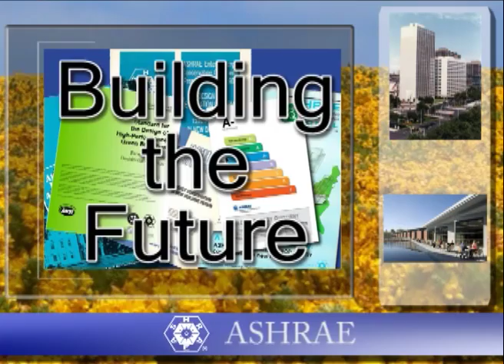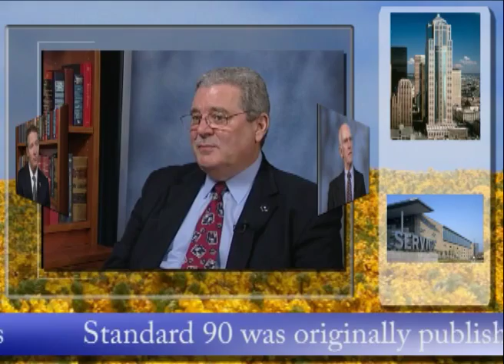ASHRAE is Building The Future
Watch this video from ASHRAE's 2010 Winter Conference to see the latest steps ASHRAE is taking to help build a sustainable future through publications such as Standard 189.1 and the Building Energy Quotient program (buildingeq.com).